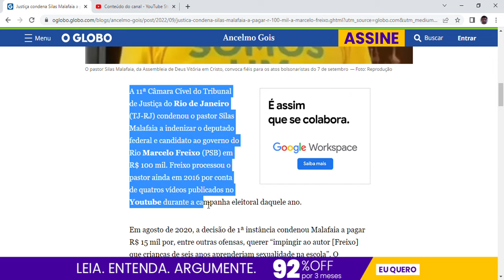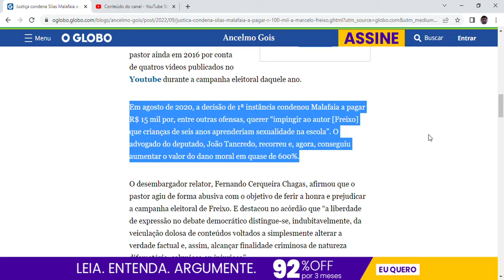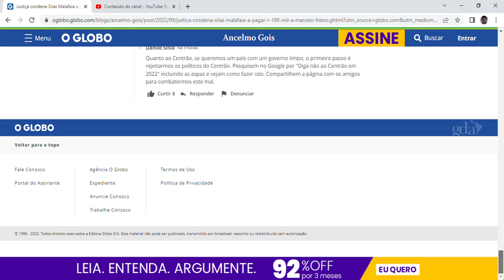Justiça condena Silas Malafaia a pagar R$ 100 mil a Marcelo Freixo